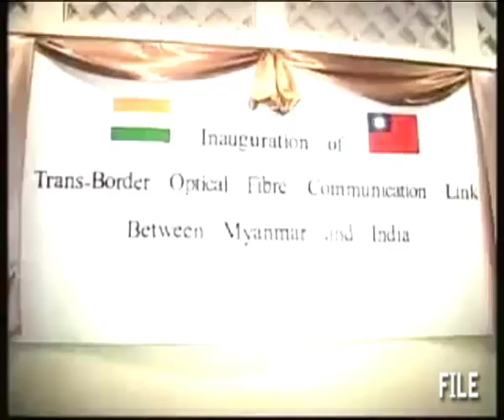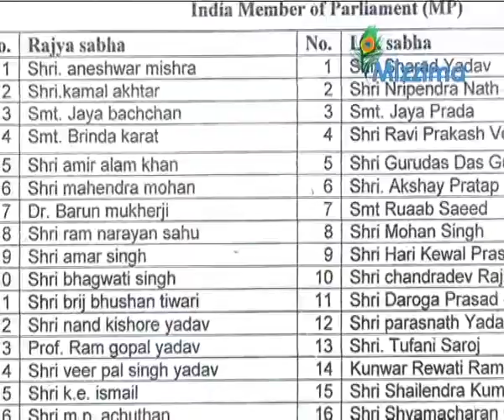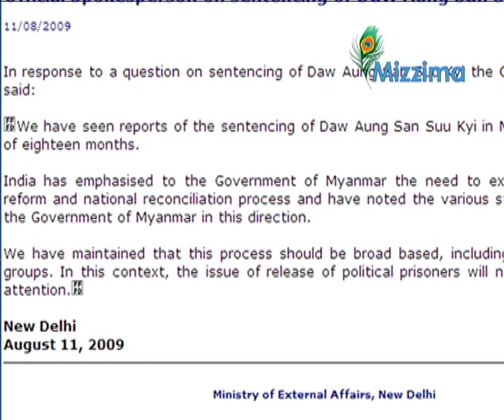Indian government urged to review Burma policy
Indian government is working closely with the Burmese regime for its own national interests. It is silent on the democracy movement in Burma and its leader Aung San Suu Kyi. However, some Members of Parliament in India started questioning the present policy of Indian government on Burma and has asked for the policy review. They urge the Government of India to support Burmese democracy movement.